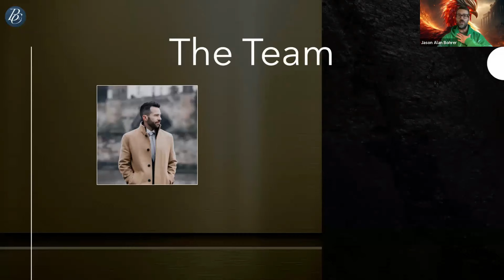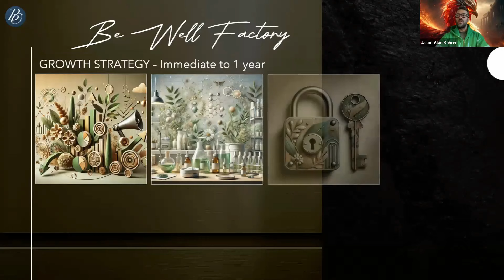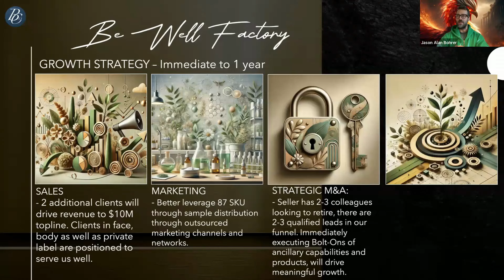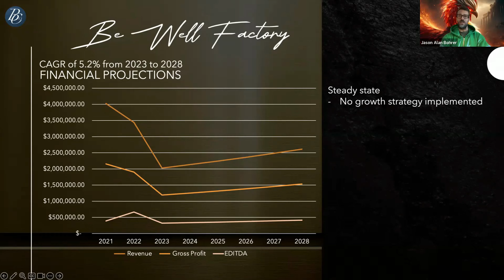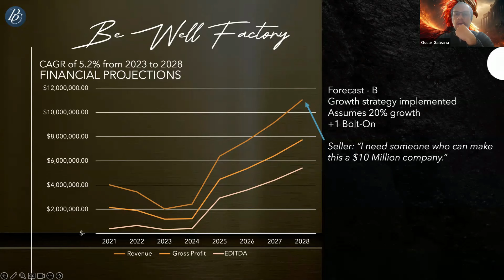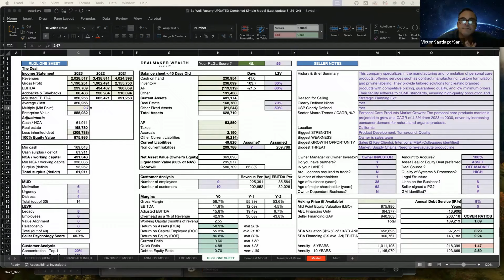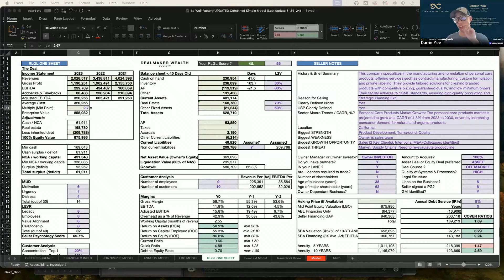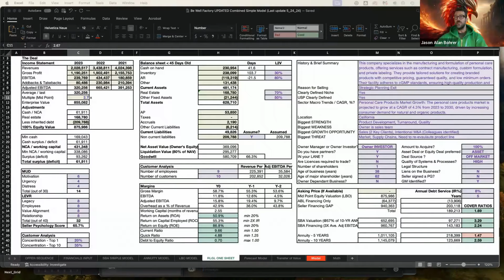$5M Growth Strategy: Learn Key Tactics from This Deal Review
Looking for a $5M growth strategy? In this deal review, we break down the key tactics you can use to add $5M in revenue to your business. This case study dives into a real-world deal where customer concentration, client loss, and outdated sales methods were major challenges—and we reveal how to turn these problems into opportunities for growth.

In this video, you’ll learn:
•How to recover from a 50% revenue drop and bounce back stronger.
•The importance of diversifying your client base to protect against major client loss.
•Why adopting digital marketing strategies is essential for modern business growth.
•How a strategic M&A roll-up can drive massive gains.

Whether you're struggling with customer concentration, outdated sales tactics, or looking for a proven growth strategy, this review provides actionable insights to take your business to the next level.

✅ IMPORTANT LINKS:

👉 Our Flagship front end program - "10-Day Business Buying Launch" -
10-Day Business Buying Launch
👉 ‌The Investor Shift Training Bundle -
Dealmaker Wealth Society - Free Training

✅  About Carl Allen:

Carl Allen is the founder and CEO of Dealmaker Wealth Society. Carl is an entrepreneur, investor, and corporate dealmaker with almost three decades of experience. Carl has worked on transactions worth over $48 billion, which includes over 330 acquisitions and sales. For almost three decades, Carl has analyzed thousands of businesses, big and small, in 17 different countries and across nearly every business sector.

Carl’s reputation as an investor and corporate dealmaker has led him to advise some of the world’s largest corporations on investments, acquisitions, disposals, and restructuring. Carl has also assisted hundreds of business owners in raising equity and debt finance.

Through Dealmaker Wealth Society, Carl coaches and mentors our customer base of more than 11,300 entrepreneurs, investors, and business owners. All leverage acquisitions to generate cash flow, wealth creation, and impact.